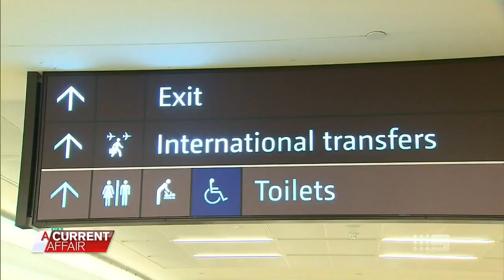Coronavirus detection dogs | A Current Affair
A Current Affair Europe Correspondent Sophie Walsh visits a UK medical facility training dogs to detect COVID-19. Stream full episodes on 9Now